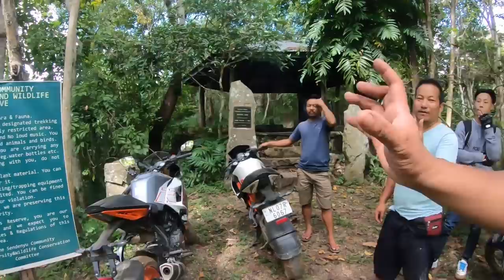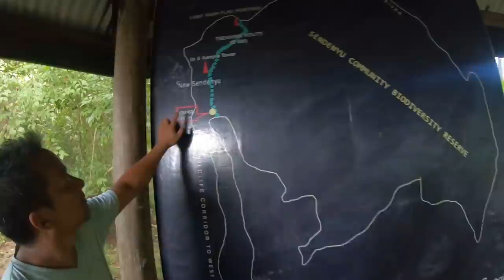EXPLORING SENDENYU VILLAGE WITH KENT'S VLOG FAMILY | BIODIVERSITY CONSERVATION OF NAGALAND.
Family members
check out his channel 🙏
Kents vlog